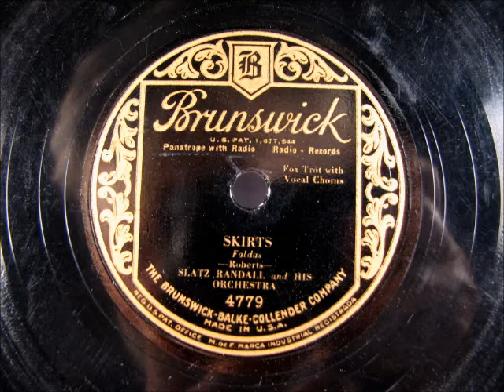SKIRTS - Hot Dance Music by Slatz Randall 1930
SKIRTS - Hot Dance music by Slatz Randall, recorded in 1930